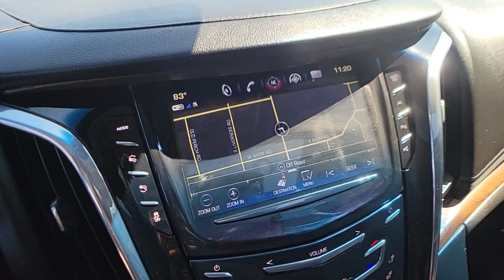2018 Cadillac Escalade ESV St. Clair Shores, Grosse Pointe, Warren, Clinton Township, Troy, MI X1859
Black Raven Used 2018 Cadillac Escalade ESV available in Rochester, Michigan at Crestview Cadillac. Servicing the St. Clair Shores, Grosse Pointe, Warren, Clinton Township, Troy, MI area.
2018 Cadillac Escalade ESV Luxury - Stock#: X1859 - VIN#: 1GYS4HKJ7JR224066

Crestview Cadillac
555 S Rochester Rd

Escalade ESV Luxury, 4D Sport Utility, 6.2L Variable Valve Timing V8 SIDI, 10-Speed Automatic with Overdrive, 4WD, Black Raven, Kona Brown With Jet Black Accents Leather, ** LOCAL TRADE **, ** NEW TIRES **, ** LOW MILEAGE **, **CARFAX ONE OWNER**, 16 Speakers, AM/FM radio: SiriusXM, Automatic temperature control, Bose Centerpoint 16 Speaker Surround Sound System, Driver Awareness Package, Forward Collision Alert, HD Radio, Inclination Sensor, IntelliBeam Automatic High Beam On/Off, Lane Change Alert w/Side Blind Zone Alert, Lane Keep Assist w/Lane Departure Warning, Low Speed Forward Automatic Braking, Navigation System, Power Configurable Second Row Bucket Seats, Power Liftgate, Power Tilt-Sliding Sunroof w/Express-Open/Close, Preferred Equipment Group 1SB, Radio: AM/FM Cadillac User Experience w/Nav, Rear air conditioning, Rear Camera Mirror, Rear Camera Washer, Rear Cross-Traffic Alert, Reconfigurable 4-Color Head-Up Display, Safety Alert Seat, Single Slot CD/MP3 Player, SiriusXM NavTraffic, SiriusXM Satellite Radio, Theft-Deterrent Alarm System, Theft-Deterrent Package, Vehicle Interior Movement Sensor, Wheels: 22 6-Spoke High-Gloss Black (LPO). CARFAX One-Owner. Black Raven 2018 Cadillac Escalade ESV Luxury 4WD 10-Speed Automatic with Overdrive 6.2L Variable Valve Timing V8 SIDIbrbrRecent Arrival!brbrbrThe difference between Crestview Cadillac and other Cadillac dealerships in Michigan is that we are willing to go above and beyond to meet the needs of our customers. Cadillac drivers from Flint and beyond have come to our dealership because we offer a personable car buying experience. If you are looking for an used Cadillac near Detroit, come to Crestview Cadillac for a huge selection of pre-owned vehicles to choose from. Beyond vehicle sales, our dealership offers Troy and Detroit Cadillac customers a parts and service department with certified technicians to perform maintenance or repairs on your car. Our approachable sales staff is here to answer any questions or concerns that may come up. We provide financing options and a free quote online, so you can get more information about your next car purchase from the comfort of your home. Browse our website or stop by Crestview Cadillac dealership to find great deals on accessories, and tires. Crestview Cadillac parts and services department looks forward to serving Rochester drivers!